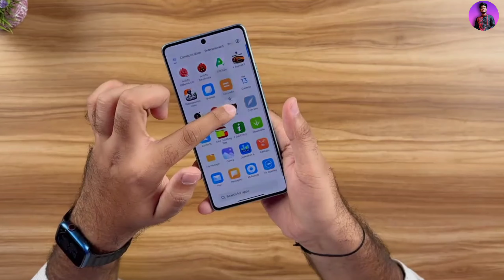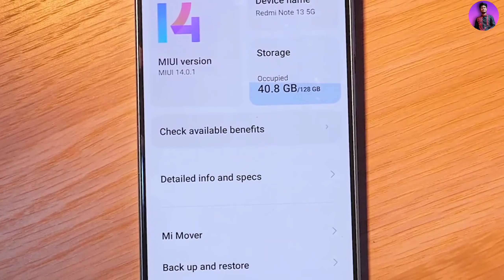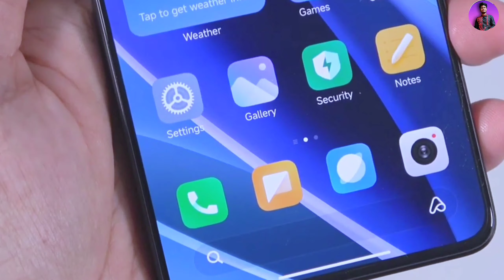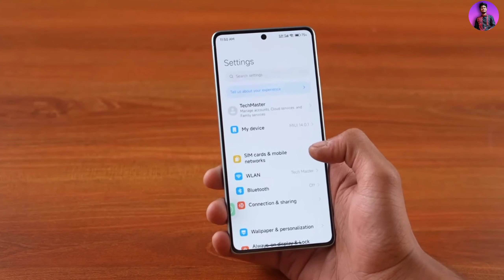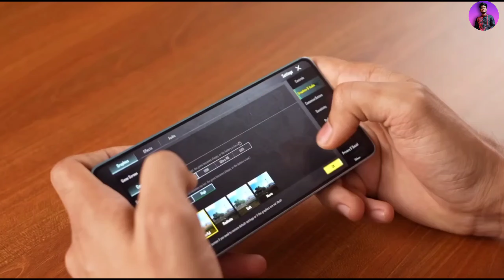Redmi Note 13 5G Unboxing | Indian Launching Data & Indian Price | 108 MP camera Under 12k 🔥🔥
Doston aaj ke video me hum unbox kar rahe hain Redmi Note 13 5G iss upcoming smartphone ko.

∆ About me :-

® Country :-  India

redmi note 13 pro plus max
 redmi note 13 pro plus specs
sd 7s gen2
Redmi Note 13 5g long term review
Redmi Note 13 5g after 1 week usage
redmi note 13 5g price in india